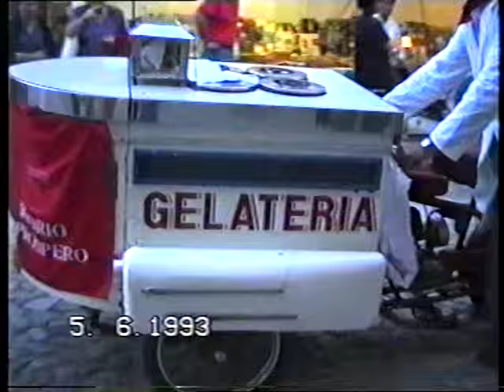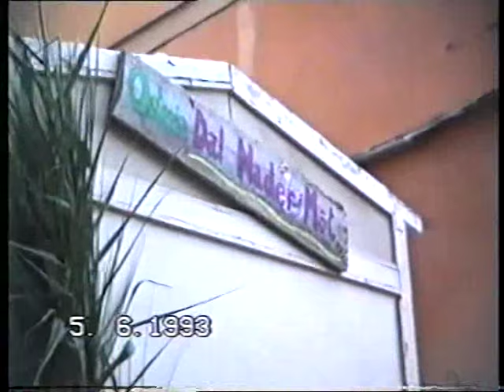Palio Correggio 1993